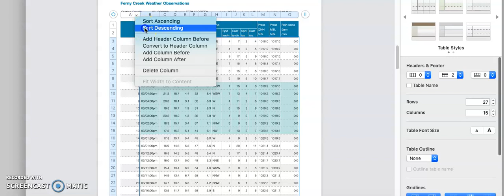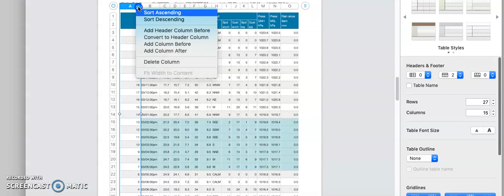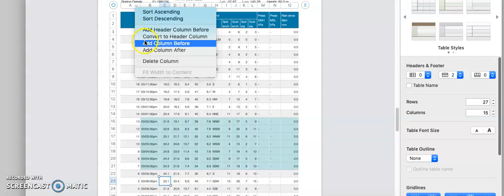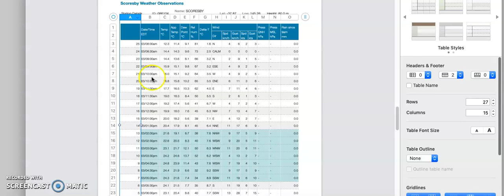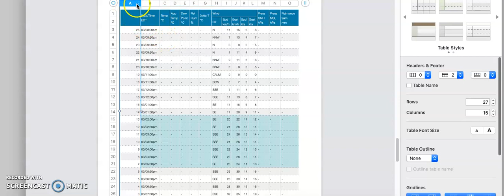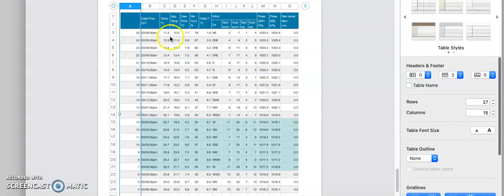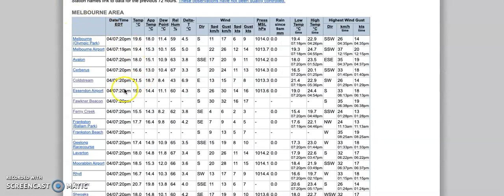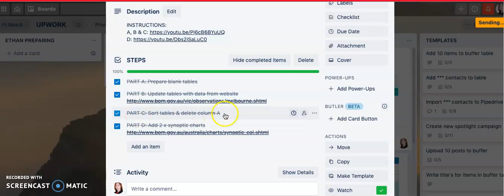UPDATING A DOCUMENT FROM A WEBSITE (Weather report in Melbourne, Australia)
Hi my fellow VA!  Today, my Australian client asked me to update a document based on the information provided by a website, and I’d like to show you how it's done.  Happy working from home!!